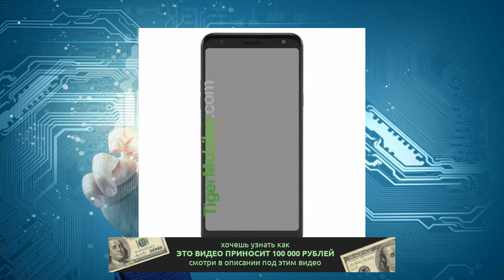На выставке MWC 2019 дебютирует бюджетный смартфон LG K12+, похожий на Nokia 9 PureView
Но по характеристикам LG K12+ едва тянет на средний уровень

Источник: Tigermobiles